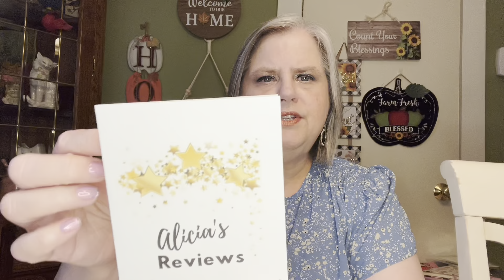FRIEND MAIL from Misty & Alicia!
Come save money on Fetch with me! Sign up w/ code HDJUHU & get 500 pts See you

JAVY COFFEE

FACETORY~
Here's a $15 off discount for your first order at FaceTory.

CatLady Box

Nosherie App

Heaven Panty

If a word is given to comment it must be in a sentence.
Must be at least 18 years of age & have a US mailing address.

Friend Mail:
Mary Flanagan